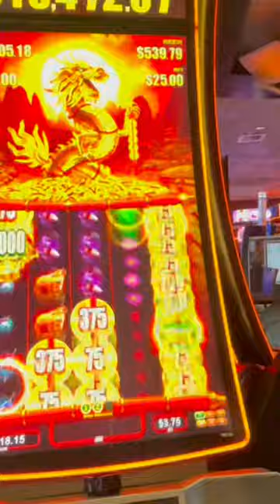BRAND NEW VLOG IS OUT NOW!!!!